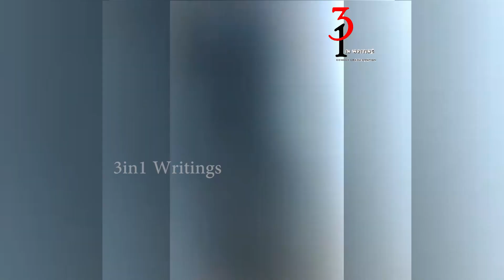Balakrishna Slapped Journalist In Public | Hindupur | AP Elections 2019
Welcome to 3in1 writings channel where you can get all types of  Tollywood Latest News , entertainments like political news, film events, reviews,web series, first look posters, fashion weeks, movie lunches , audio functions,movie release dates with daily updates,short films, youth based programs, feature films and ad's making.